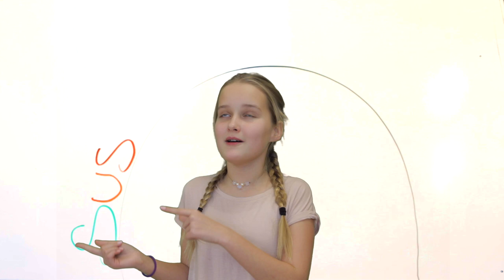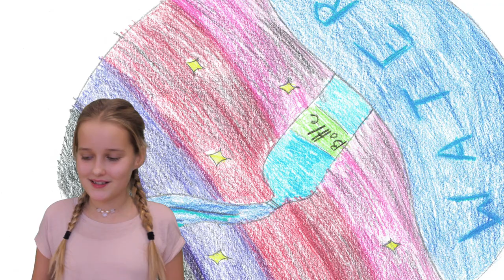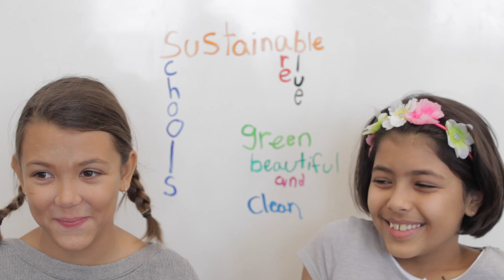Sustainability - Devonshire School Grade 5/6 performs the Hey Buster song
Devonshire is a Ottawa public school active in community gardening and environmental issues.